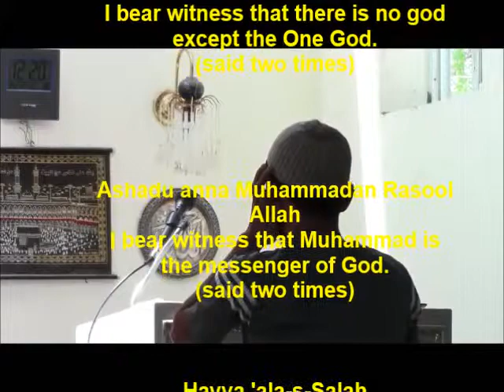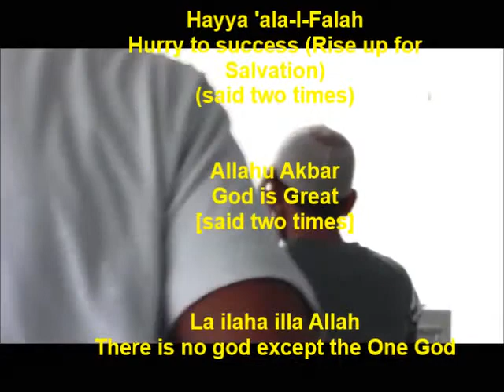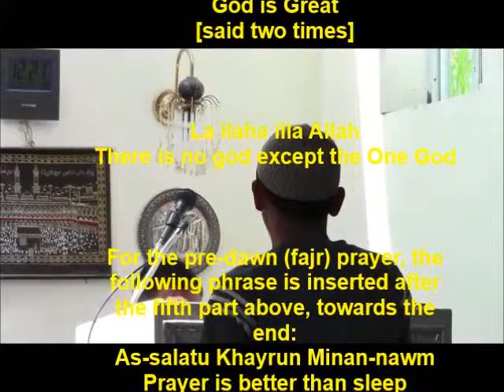Sincere Repentance in Islam by Alim Ahmad Dindang Mababaya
Sincere Repentance in Islam is one of the inspiring lectures delivered by Ahmad Dindang Mababaya at Wisdom Islamic School Mosque every Friday Congregational Pray. Alim Ahmad is the imam of the Wisdom Mosque, Wisdom Islamic School. He finished his BA and MA in Islamic Studies as Summa Cum Laude at Wisdom International School For Higher Education Studies (WISHES), which is accredited by the Philippine Commission on Higher Education, Autonomous Region in Muslim Mindanao. It is the first accredited online school to offer up to the PhD level in Islamic Studies and Doctorate in Business Administration.

To learn knowledge of Islam based on authentic sources (i.e., Qur'an and the Sunnah),